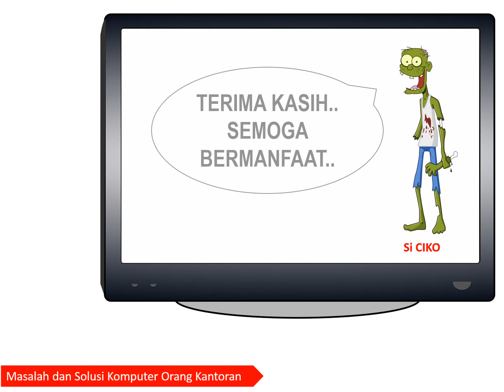Tutorial Microsoft Excel Tips dan Trik cara cepat Bekerja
Some Microsoft Excel Tips and Trick